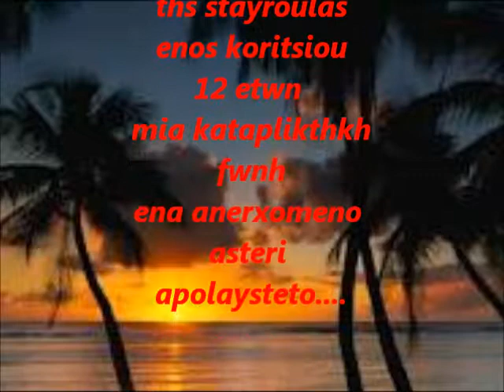stayroula karaoke MESOURANIOS